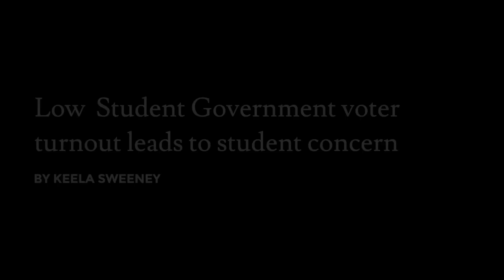Low Student Government voter turnout leads to student concern